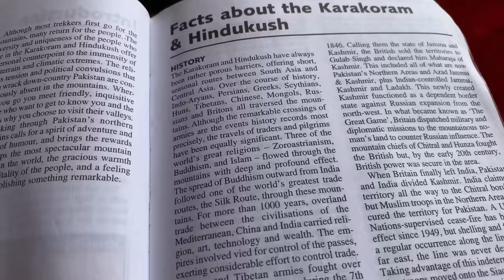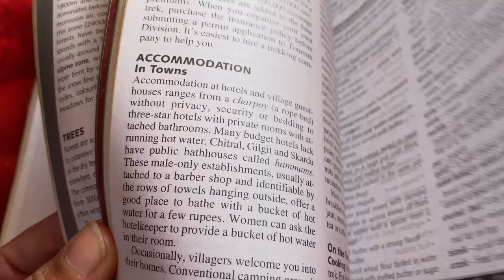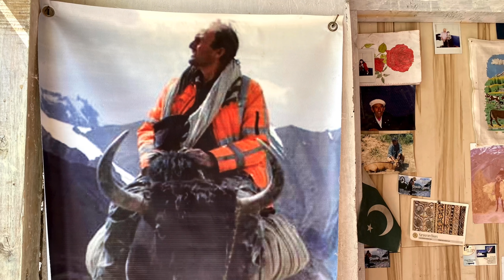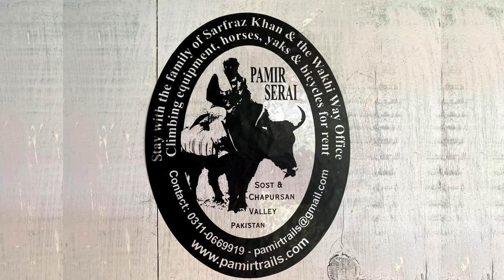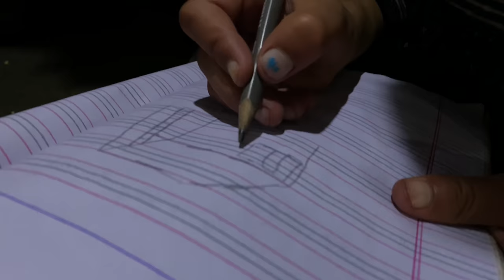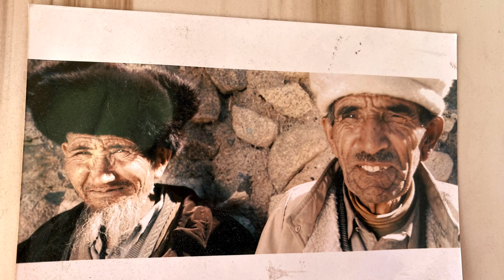Chapursan valley by road - Ep 18 - Zood Khun village life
Life in Zood Khun village near the Wakhan corridor is tough, but the residents live in peace, and their youngsters are highly educated. We spend our last evening with Alam Jan Dario's hospitable family, before packing up camp.

Alam Jan Dario
Pamir Serai Guest House
Zood Khun, Chapursan Valley
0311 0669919